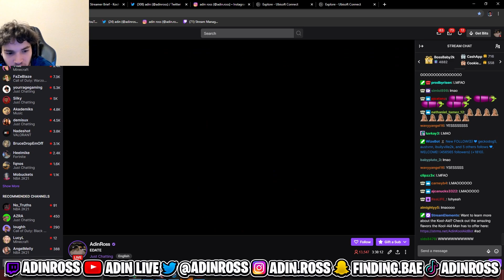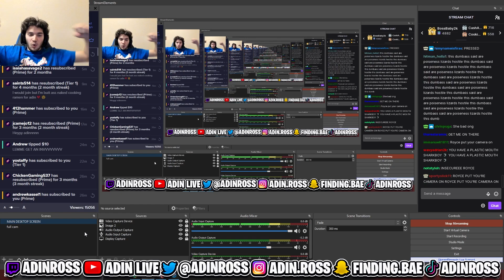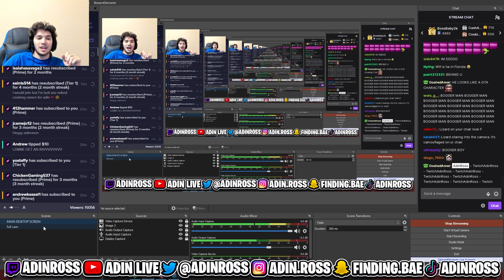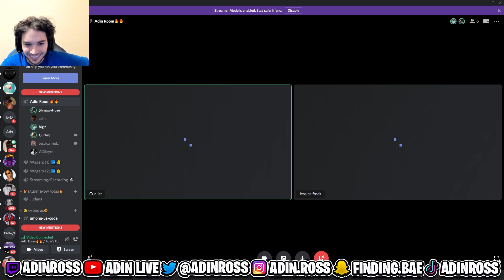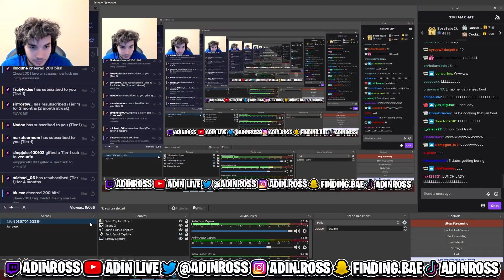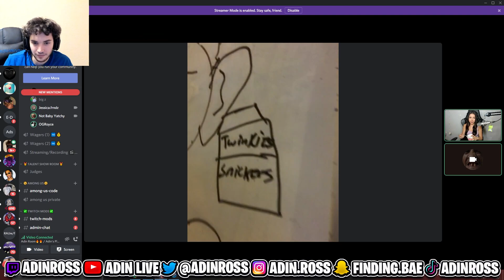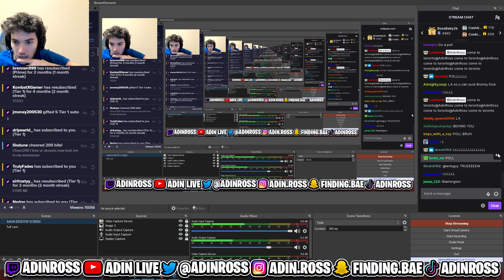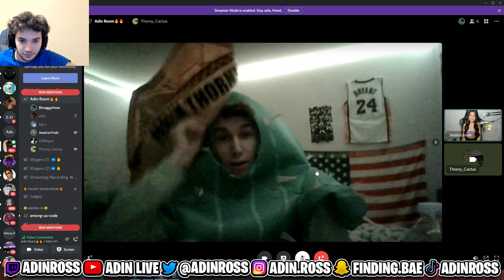Adin Hosts E-Date Tryouts with his Viewers *Extremely Funny*